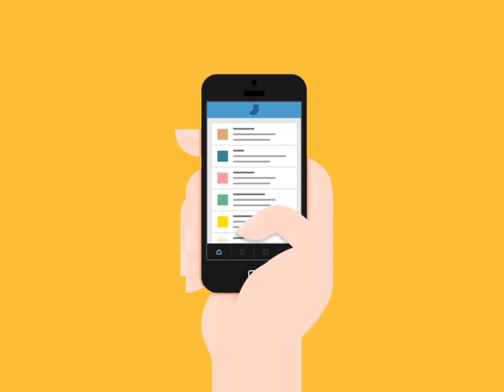Smart Thinking: Microinteractions Animation - Smart Design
Some fun animations our team at Smart Design created to help share the microinteractions message. Each one is an example of microinteraction that we experience in everyday life.

Smart Design is a strategic design company that helps people live better and work smarter.

We are an independently-owned strategic design company renowned for our category-defining work for the home, health, work, and mobility. We humanize products, services, and experiences through deep research, insights, and design strategies.

Client include: Unilever, Spotify, Sephora, Sanofi, PepsiCo, P&G, Johnson & Johnson, HSBC, HP, Google, Ford, Capital One, OXO, Amgen, Bose, Nike, Disney, L'Oréal